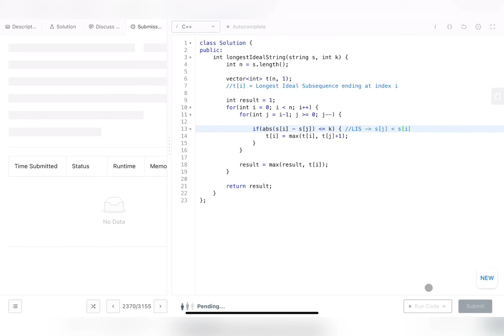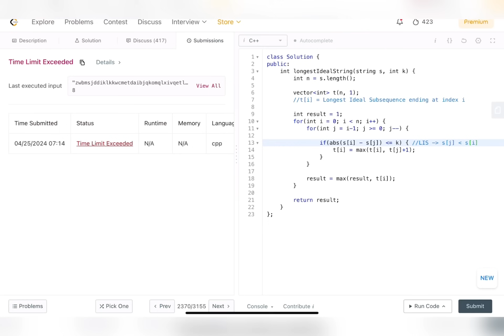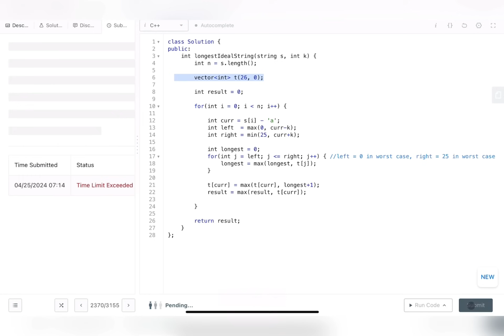Longest Ideal Subsequence | LIS Variant | Bottom Up | Optimal | Leetcode 2370 | codestorywithMIK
This is the 92nd Video of our Playlist "Dynamic Programming : Popular Interview Problems" by codestorywithMIK

In this video we will try to solve a very  good DP problem based on LIS Variant : Longest Ideal Subsequence | LIS Variant | Bottom Up | Optimal | Leetcode 2370 | codestorywithMIK

Problem Name :  Longest Ideal Subsequence | LIS Variant | Bottom Up | Optimal | Leetcode 2370 | codestorywithMIK
Company Tags  : will update soon

Approach Summary :
Approach-1: This approach utilizes the Longest Increasing Subsequence (LIS) algorithm to find the length of the longest ideal string in a given string `s`. It iterates through each character of `s` and for each character, it checks all previous characters to find the maximum length of an ideal subsequence that can be formed ending at that character. Time complexity is O(n^2) because of nested loops where n is the length of the string `s`. Space complexity is O(n) because of the additional storage required for the `t` vector.

Approach-2: This approach optimizes the previous approach by only considering characters within a certain range around the current character `s[i]`. It maintains an array `t` of size 26 to store the length of the longest ideal subsequence ending at each character in the alphabet. It iterates through each character of `s`, calculates the range of characters to consider based on the difference `k`, and updates the length of the longest ideal subsequence ending at the current character accordingly. Time complexity is O(n) as it iterates through the string once, and space complexity is O(1) since the size of the auxiliary array `t` is fixed.

✨ Timelines✨
00:00 - Introduction